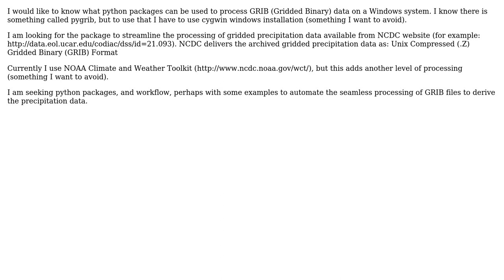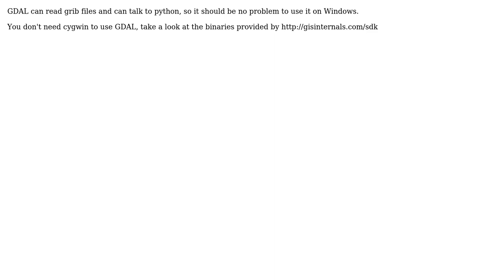GIS: Python package for processing GRIB data in windows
With thanks & praise to God, and with thanks to the many people who have made this project possible! | Content (except music & images) licensed under CC BY-SA | Music | Images & others | With thanks to user PolyGeo user bny user AndreJ and the Stack Exchange Network Trademarks are property of their respective owners. You are responsible for your own actions.